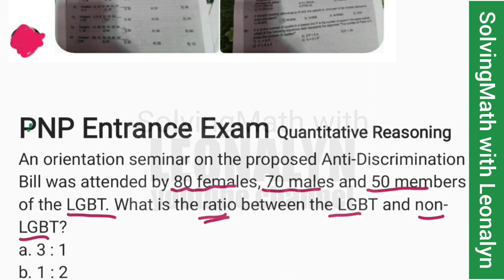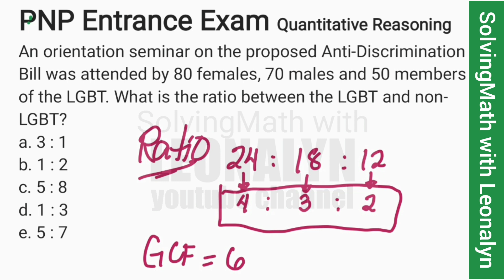PNP Entrance Exam: Quantitative Reasoning | RATIO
PNP Entrance Exam Quantitative Reasoning

An orientation seminar on the proposed Anti-Discrimination Bill was attended by 80 females, 70 males and 50 members of the LGBT. What is the ratio between the LGBT and non-LGBT?
a. 3 : 1
b. 1 : 2
c. 5 : 8
d. 1 : 3
e. 5 : 7